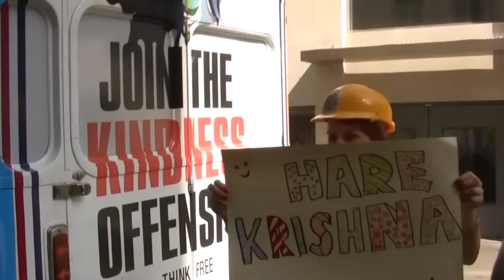Kindness Offensive Bus Tour of London England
If you fancy coming along the next time The Kindness Offensive do a Kindness Tour of London, please email 'Bus Tour' to